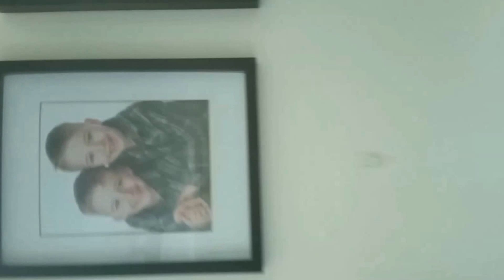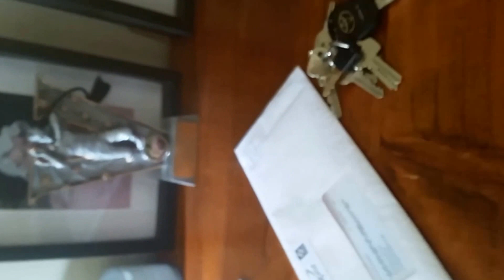2017School Cricket-St Stanislaus' College VS LA Salle Acdeamy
more games soon